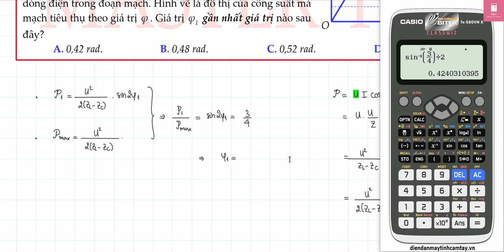[ĐỒ THỊ CÔNG SUẤT THEO ĐỘ LỆCH PHASE] - 20.12.2021